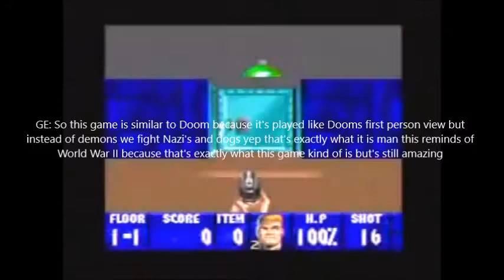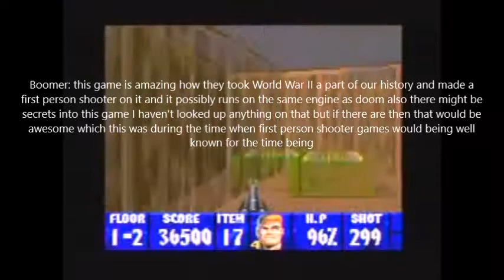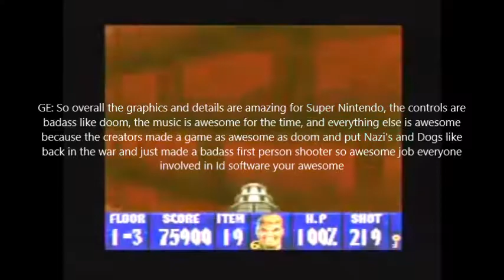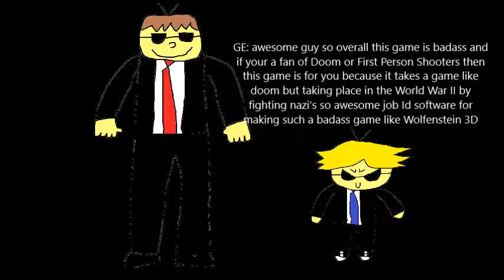Wolfenstein 3D - The Gaming Files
Episode #5 The Finale